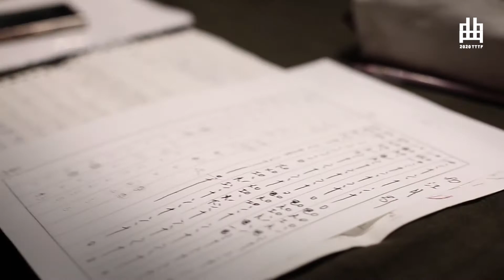《五湖遊—東西古樂印象光影》宣傳短片｜2020臺灣戲曲藝術節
《五湖遊—東西古樂印象光影》

以南管「譜」曲中為人所知的《五湖遊》（Grand Tour）為標題音樂，以旅行的概念，進行一場由西至東的音樂之旅，途中經歷各種自然界的音樂描摹，做為第一次的合作，本製作不以再現復古或遵循傳統為目的，雙方試圖從音樂寫意上去尋找共通的語言，通過曲式的編排，精鍊出兩種古樂寧靜與清邈的共融性或互補性，成為一場融合東西方印象音樂的交織音響。